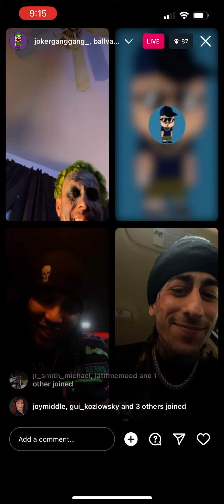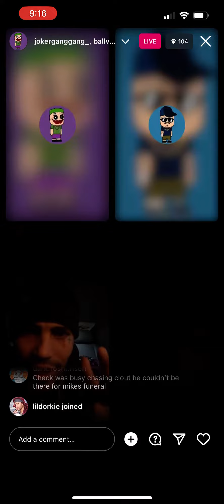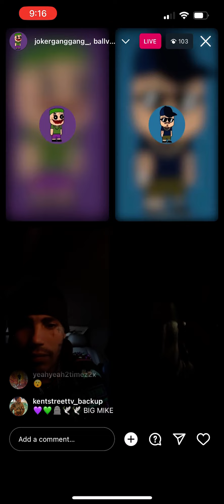Looks like Trapmurda has nothing to say Checkthestar face now ….